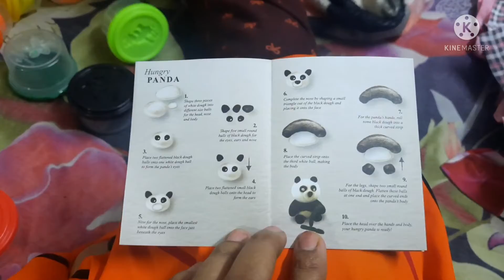💁‍♀️ Mama Papa ka Sunday! मेरी Ajsu के लिए 🥰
🤔Kuc to Baat jarur hai 🤨 jo inko itna pyaar🥰 aara🤭